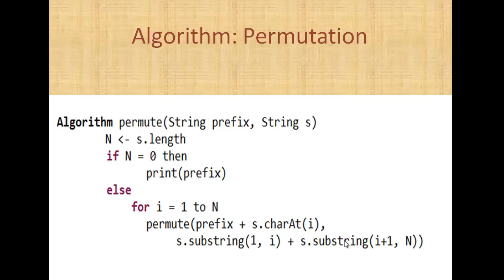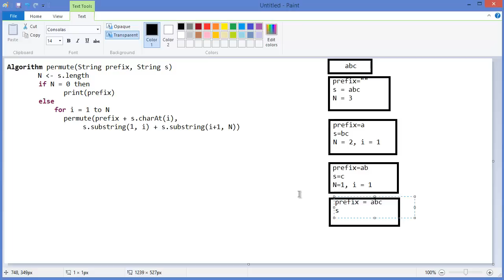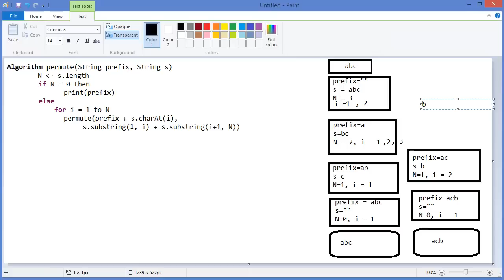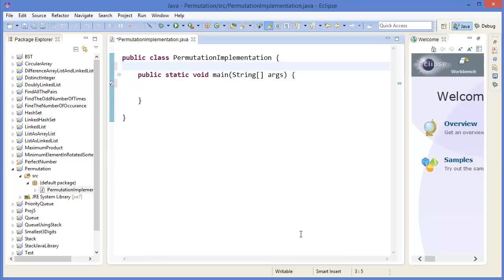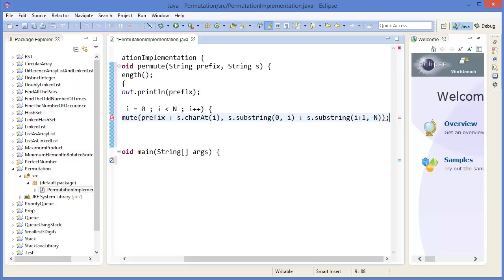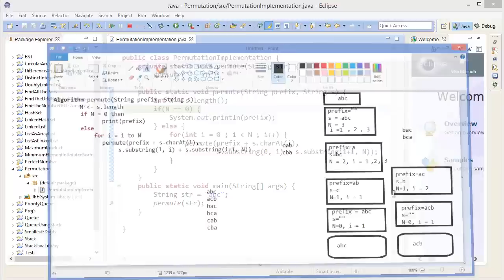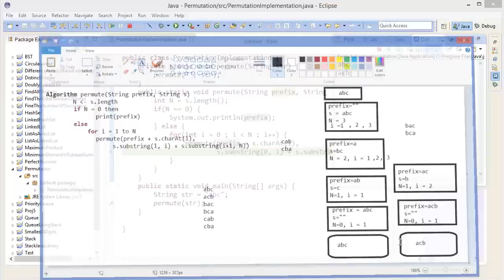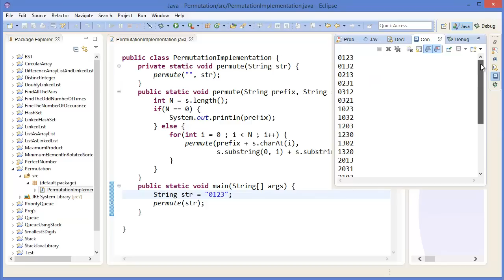Data Structure & Alogorithm: Permutation